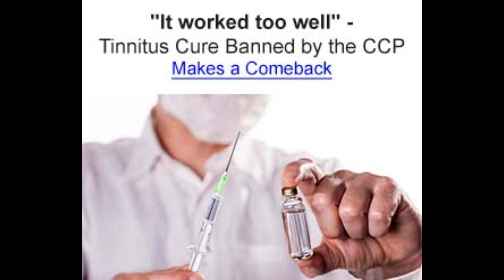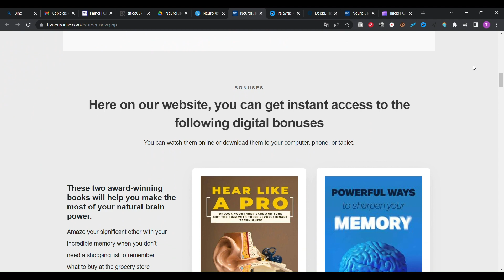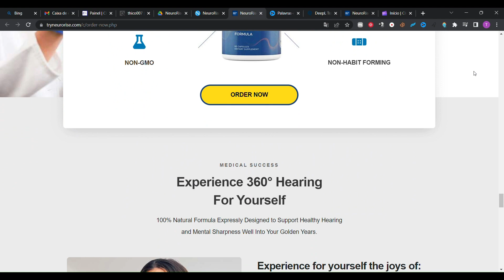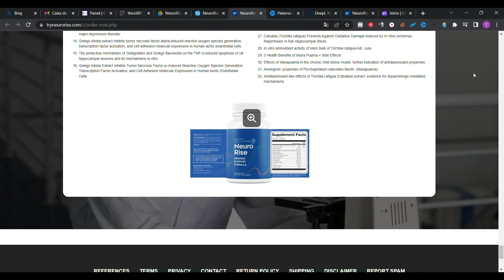NEURORISE – NEURORISE REVIEW! ⚠️THIS NOBODY TELLS YOU!⚠️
NEURORISE ⚠️ WARNING ⚠️ NeuroRise Review [Honest Review] - NeuroRise Reviews

I decided to record this review because many people had doubts about NeuroRise. I wanted to bring you as much as possible about NeuroRise and I hope this video has helped you in some way.

NeuroRise has provided amazing hearing support for men and women of all ages. Because it was created following top-notch scientific protocols, the NeuroRise formula is gentle yet very powerful at the same time using only pure plant ingredients and natural minerals. And you can rest assured knowing it's manufactured in the United States in a state-of-the-art FDA registered and GMP certified facility.

Inside Every NeuroRise Capsule You’ll Find:
Over 20 Carefully-Selected Ingredients That Support Healthy Hearing, Including:

Hawthorn | Fights inflammation
Ginkgo Biloba | Improves blood flow to the ears
Muira Puama | Has neuroprotective properties
Catuaba | Supports memory
Red Asian Ginseng | Reduces stress
Niacin | Strengthens hearing quality
Chromium Picolinate | Supports auditory health
Cayenne Fruit | Provides energy boost

Results may vary. Always seek the guidance of your doctor or other qualified health professional with any questions you may have regarding your health or a medical condition before taking any supplementation.

00:00 NeuroRise
00:15 NeuroRise Review
00:27 What is NeuroRise?
01:38 How does NeuroRise Work?
02:46 NeuroRise Good Benefits
02:57 Has NeuroRise Guarantee?
03:06 NeuroRise Review Conclusion